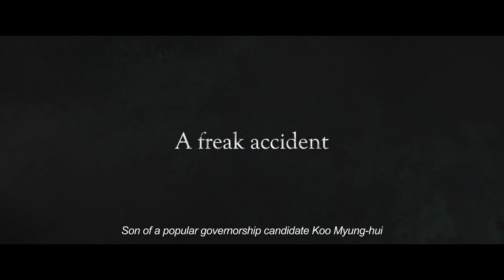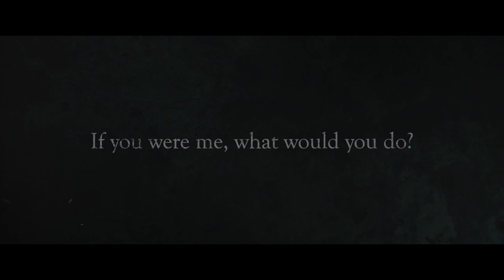LKFF Trailer: Idol (Eng. subs)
Check out this trailer for the provocative new thriller Idol, coming soon to LKFF 2019!
2 Nov 2019 | Regent Street Cinema

When his son commits a hit-and-run, rising politician Koo Myung-hui (Han Seok-kyu) insists he confess to the police. But when it becomes clear that the full extent of the crime could threaten his career, Myung-hui’s attempt at a cover-up plunges both himself and the victim’s father Joong-sik (Sul Kyung-gu) into a violent collision of class and politics from which nobody emerges looking pretty.

Idol (2019) will screen as part of the Cinema Now strand at the London Korean Film Festival, running from 1-14 November in London before taking highlights around the country with the annual UK Tour.